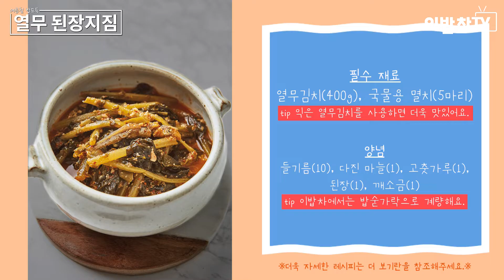요리사도 잘 모르는 쉰 열무김치 해결법! 열무 된장지짐 :: Korean style young radish cooking recipe_이밥차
너무 익어 먹기 힘든 열무김치를 살짝 헹궈 멸치, 된장과 함께 푹 조렸어요.
더운 날씨 때문에 금방 상할 수 있으니 간은 짭짤하게 해주세요.
아참! 싱싱한 상추와도 참 잘 어울린답니다.😋

※레시피※
열무 된장지짐

필수 재료
열무김치(400g), 국물용 멸치(5마리)
tip 익힌 열무김치를 사용해요.

양념
들기름(10), 다진 마늘(1), 고춧가루(1), 된장(1), 깨소금(1)

1. 열무김치는 흐르는 물에 살짝 헹궈 건지고,
tip 물기를 충분히 제거해주세요.
2. 중간 불로 달군 팬에 들기름(10)과 다진 마늘(1)을 넣어 1분간 볶고,
3. 고춧가루(1)와 된장(1)을 넣어 2분간 더 볶고,
4. 열무김치와 국물용 멸치를 넣어 1분간 더 볶고,
5. 물(3컵)을 넣어 뚜껑을 닫고 10분간 중약 불에 뭉근하게 끓인 뒤 깨소금(1)을 뿌려 마무리.